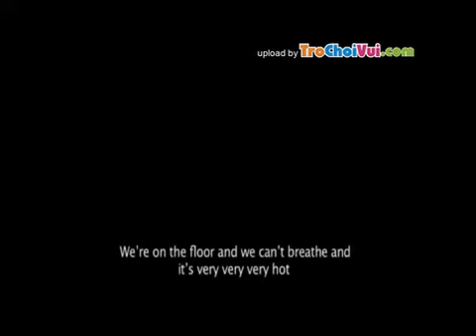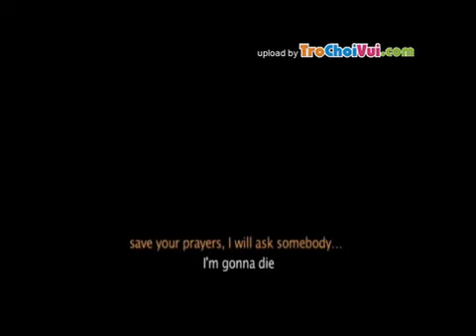Cận cảnh tòa tháp đôi sụp đổ ngày 11-9